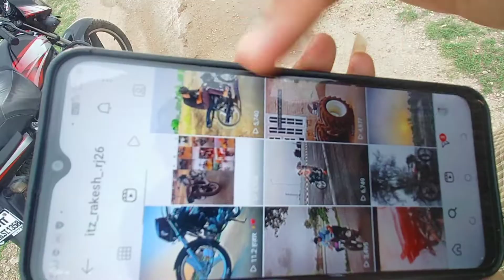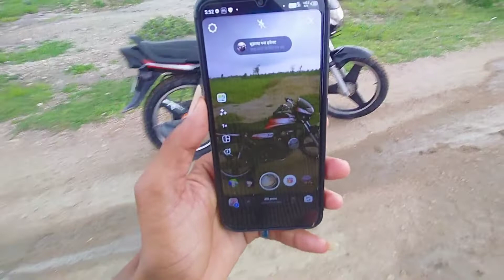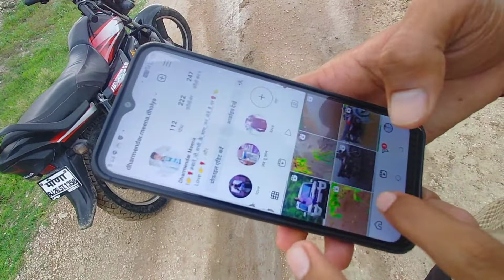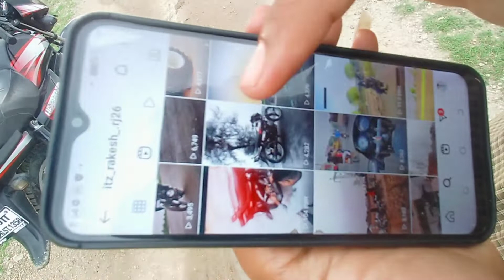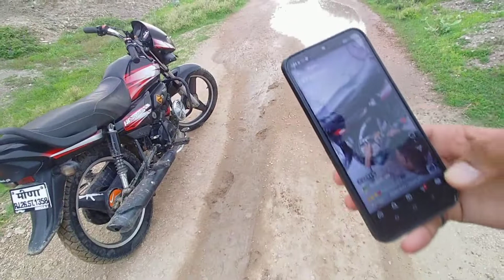Instagram reels video suit my bike 💥 new video HF deluxe Splendor modified HF deluxe modified 2022